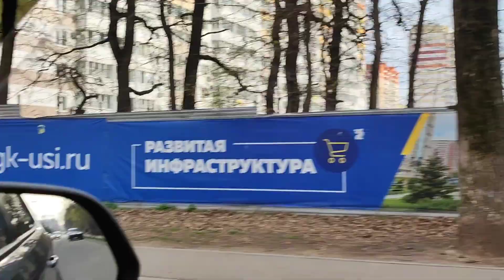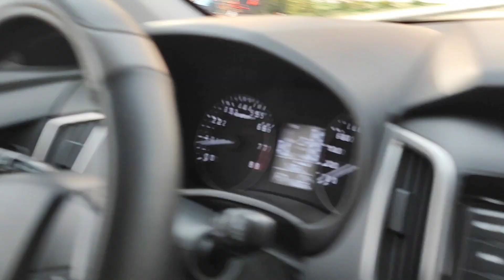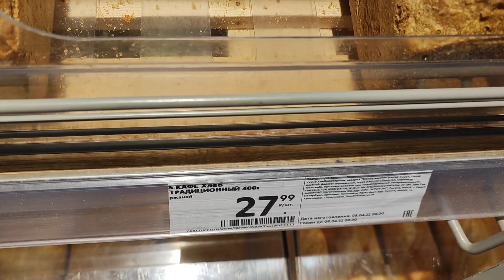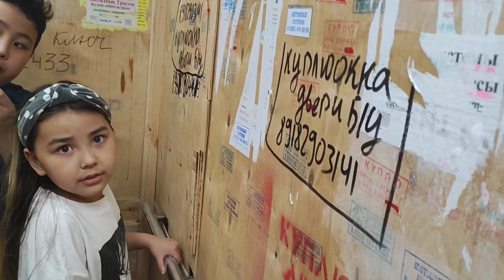ЦЕНА ЗА РАБОТУ /ГОТОВЫЕ КВАРТИРЫ ПОД СДАЧУ /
🥗🍲Наш Кулинарный Канал @LyubovKim_Official